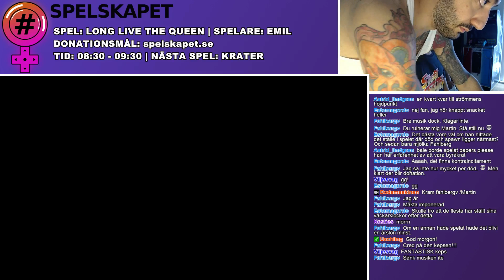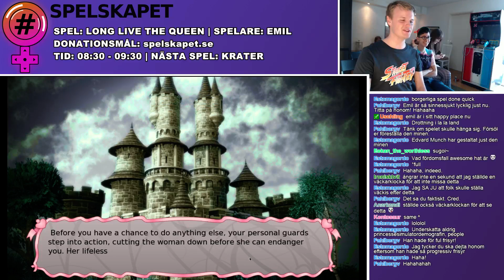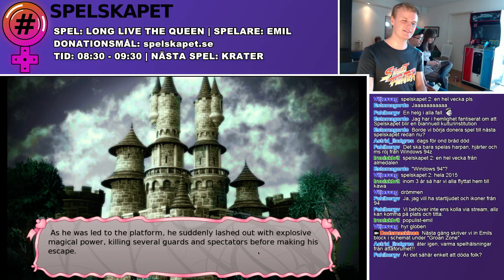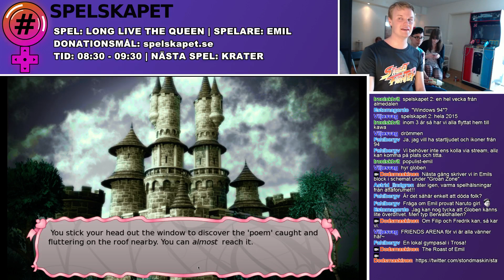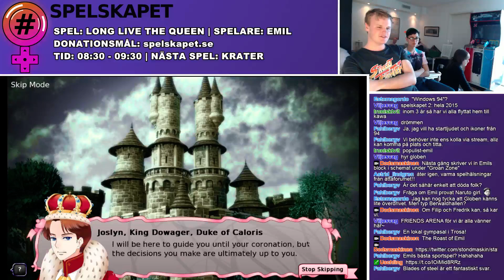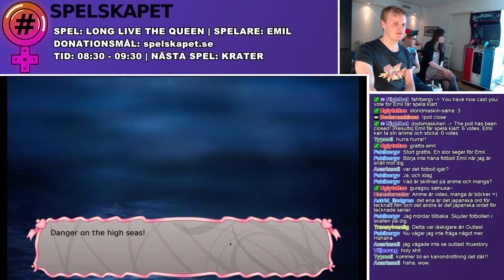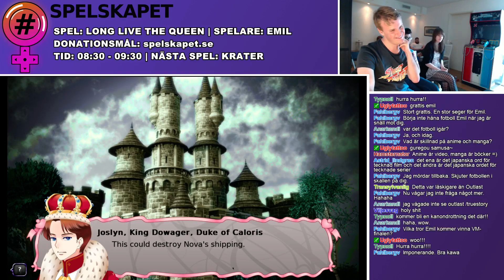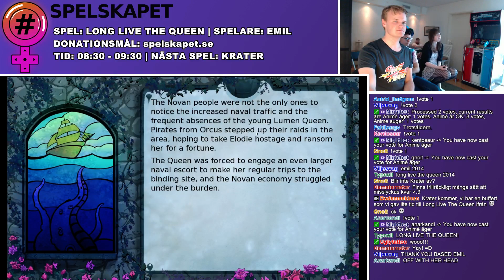Spelskapet | Long Live The Queen